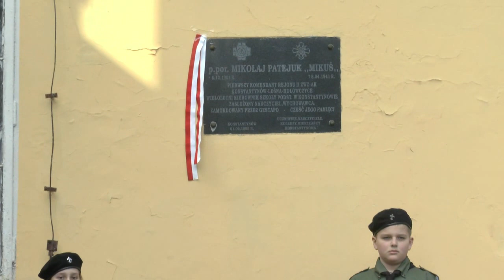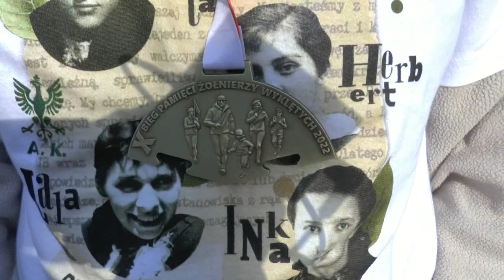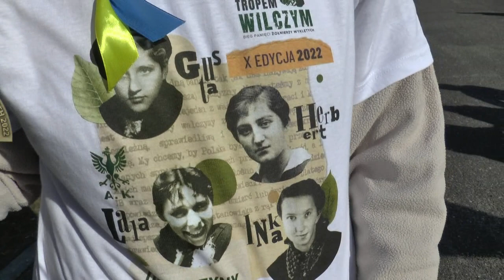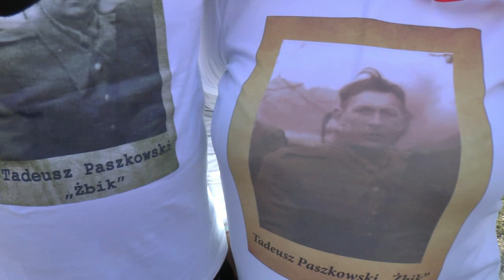Bieg Tropem Wilczym 2022 w Konstantynowie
6 marca z parku Platerów w Konstantynowie wystartowało ponad 200 biegaczy w X edycji Biegu Tropem Wilczym. Lokalnym organizatorem wydarzenia było Stowarzyszenie Przyjaciół Ziemi Konstantynowskiej.